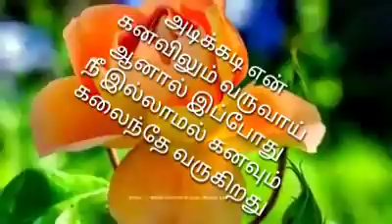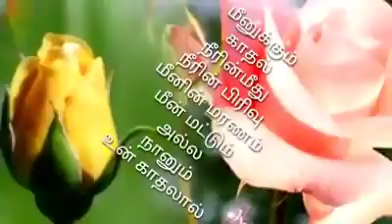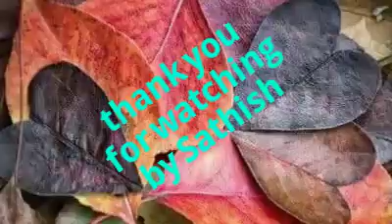எனக்கென ஒருவரும் இல்லாம போனாலும் உனக்கென நான் இருப்பேன்